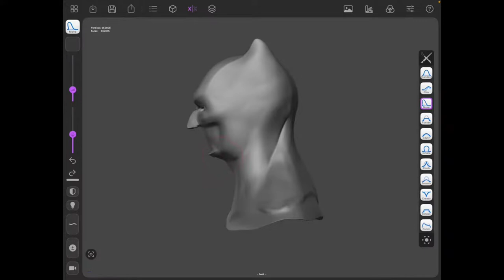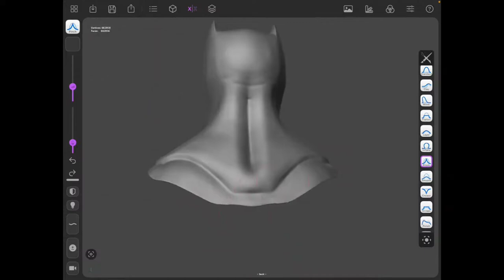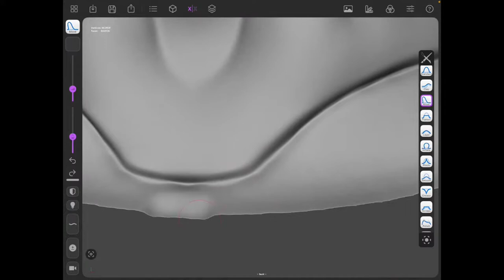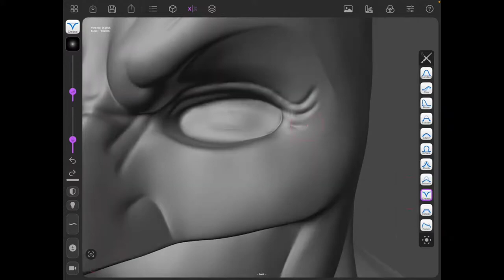Batman Vs. Superman Cowl 3D Sculpture Time-lapse